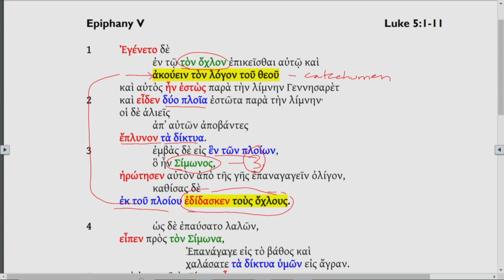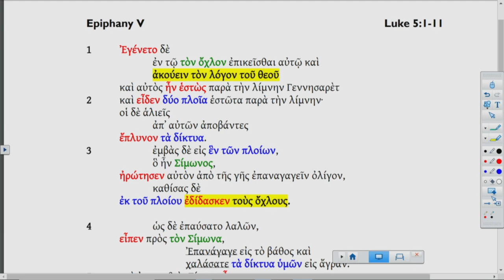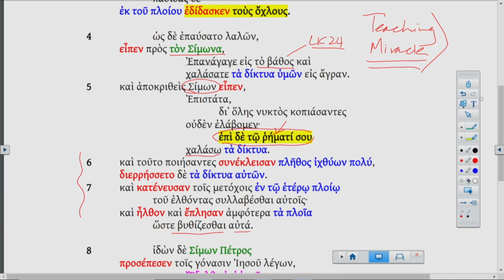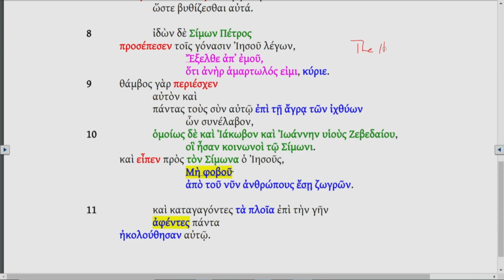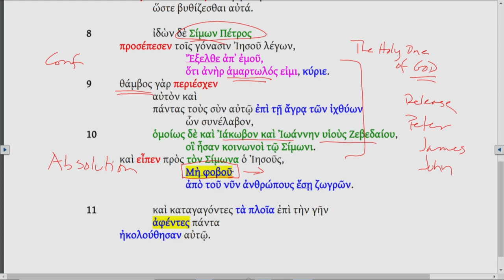Lectionary Podcast - Epiphany 5 - Series C - Gospel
Luke 5:1-11 with Dr. Arthur Just Jr. - There was a technical issue with the audio on this recording. The content of the podcast is understandable, but the quality is not optimal. Due to time constraints, we were not able to re-record. Apologies for any inconvenience.